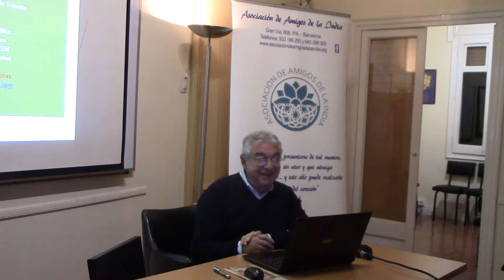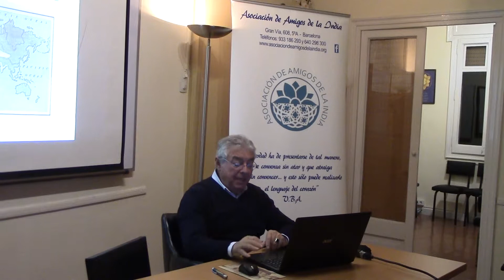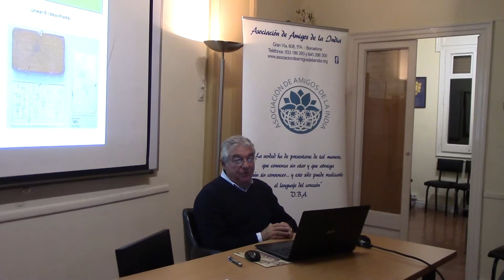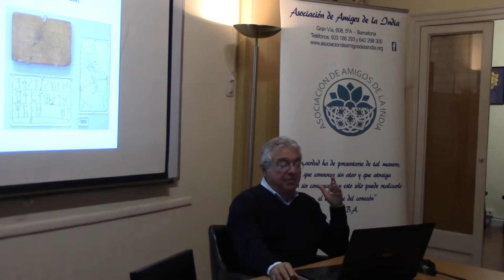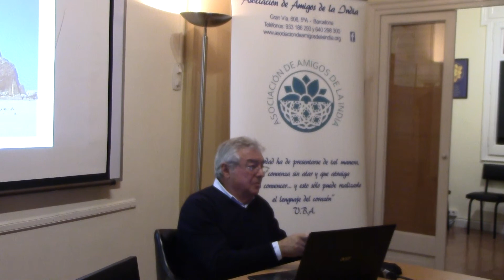LA ATLÁNTIDA, EL CONTINENTE SUMERGIDO por BARTOLOMÉ BIOQUE primera de dos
Conferencia de BARTOLOMÉ BIOQUE SOBRE EL TEMA DE LA ATLANTIDA, EL CONTINENTE SUMERGIDO. LOS MITOS, LAS LEYENDAS, DESDE BABILONIA, LOS CALDESO, ORIENTE, SUDAMERICA, INDICIOS CLAROS DE QUE EXISTIÓ UN CONTINENTE EN EL OCÉANO ATLÁNTICO QUE FUE SUMERGIDO POR LAS AGUAS DEL OCÉANO, DESCONOCIDO PARA LA CIENCIA ACTUAL, PERO QUE PERSISTE EN DIFERENTES TRADICIONES ESOTERICAS DE LA INDIA Y DEL CERCANO ORIENTE, DEJAMOS QUE BARTOLOMÉ BIOQUE NOS AMPLÍE SU SIGNIFICADO.
(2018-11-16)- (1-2)-LA ATLÁNTIDA, EL CONTINENTE SUMERGIDO  por BARTOLOMÉ BIOQUE